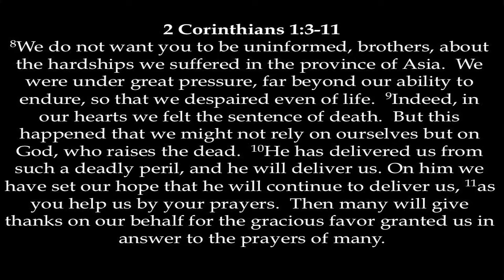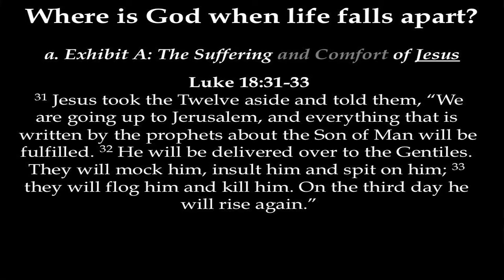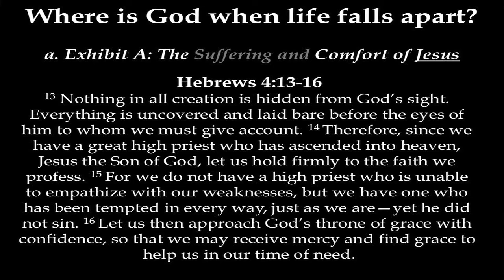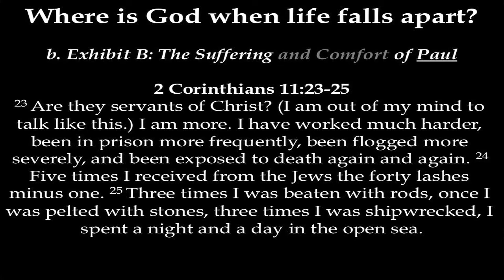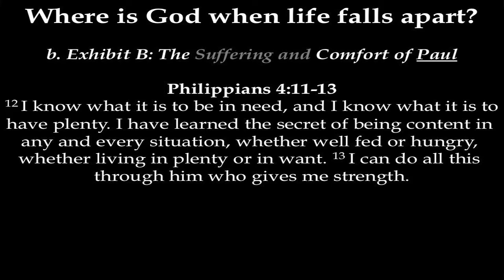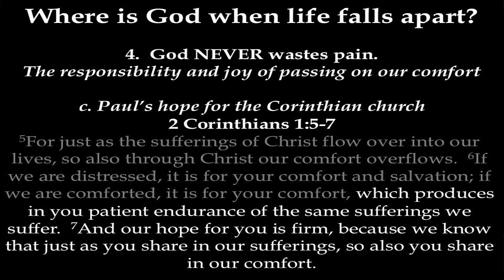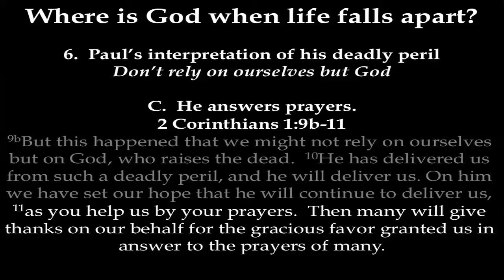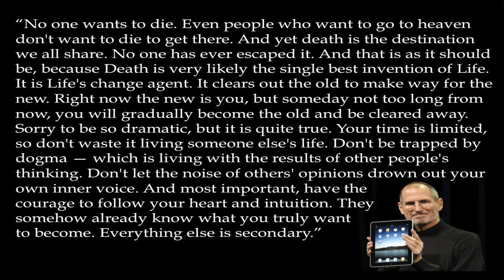Where is God When Life Falls Apart? - Part 2 | 2 Corinthians 1:5-11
Pastor Cor Chmieleski walks through four truths and responses for when life falls apart.

2 Corinthians - Week 3
Cor Chmieleski